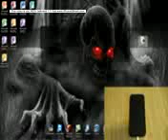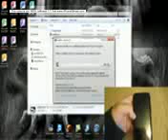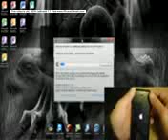How to Untethered Jailbreak iOS 6 1, 6 0 2, 6 0 1, 6 iPhone 5, 4S, 4, 3GS iPad Mini, 2, 3 4 mpeg -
Jailbreak iPhone 5s 7.1, Jailbreak iPhone Visit, ＷWＷ.iphone5break.CＯM

World Wide Unlock iPhone 5S,5C, 4S, 4, 3GS Verizon, ATT, Sprint, Vodafone, O2, Rogers
Unlock iPhone 4,5,4S,3Gs Verizon iOS 7.1
Unlock iPhone 4S iOS 7.1 Verizon
Official iOS 7.1 Jailbreak iPhone 5S5C54S43Gs
NEW iOS 7 - 7.1 UNTETHERED Jailbreak iPhone 5S/5C/5/4S/4 iPad Air/4/3/2/Mini